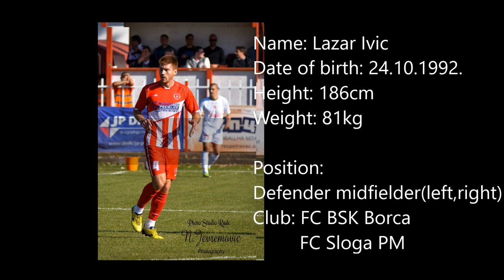Lazar Ivic 2016 Defender midfielder (left, right)